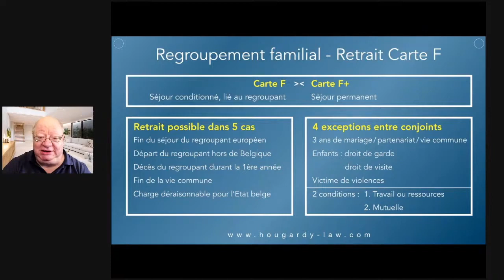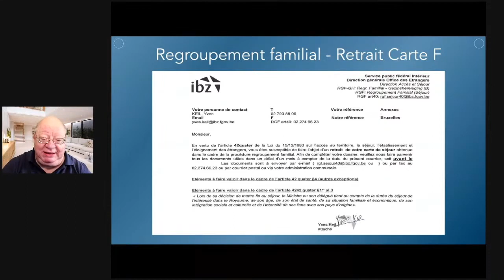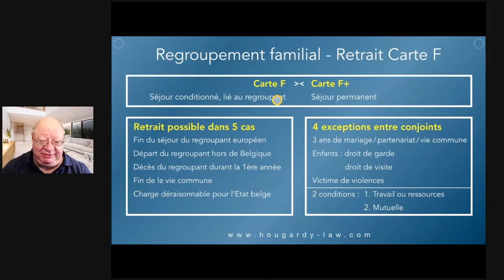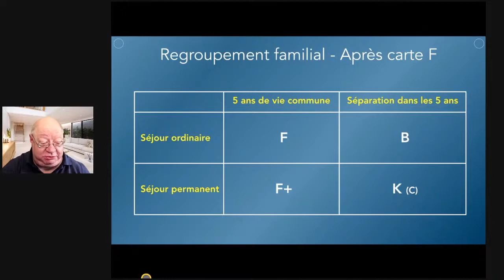Quelle carte après la carte F ?